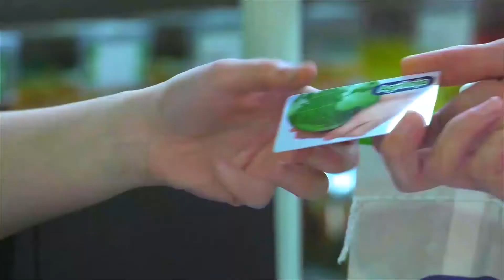Agriloja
Apresentação da nossa rede de lojas e do nosso conceito de negócio.

As nossas lojas de livre serviço, apresentam soluções para os clientes “Faça você mesmo” e Profissional, disponibilizando uma vasta e diversificada gama de produtos a um preço competitivo, respondendo às necessidades nas áreas de Agricultura, Jardim, Pecuária, Animais de Estimação, Bricolage e Casa.